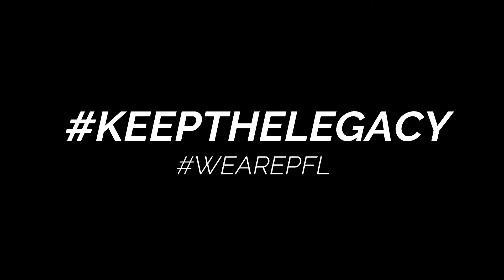CPA Battle for Supremacy